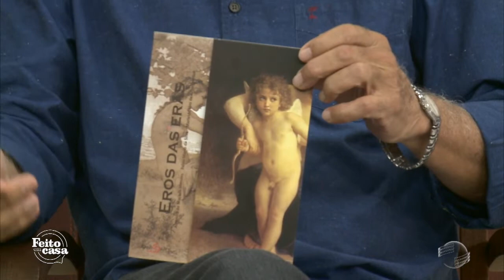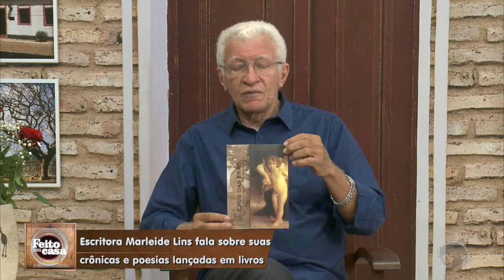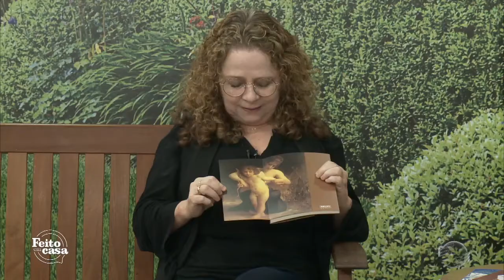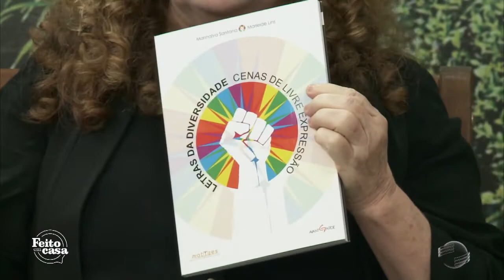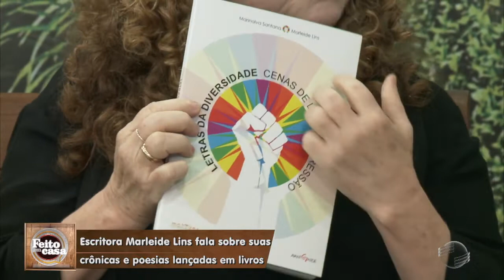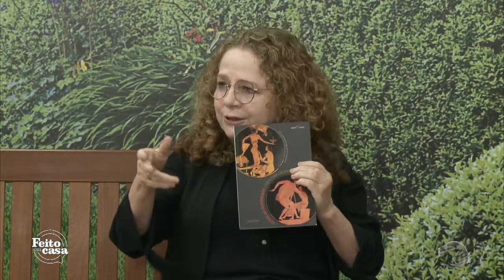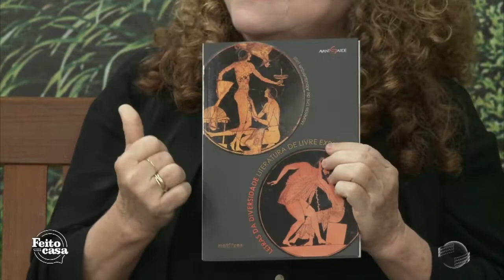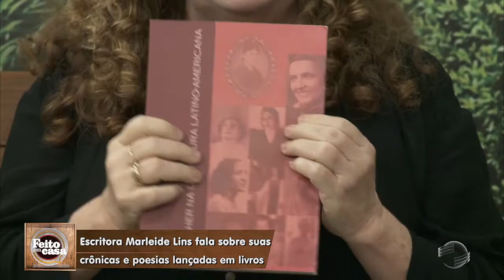Escritora Marleide Lins fala sobre suas crônicas e poesias